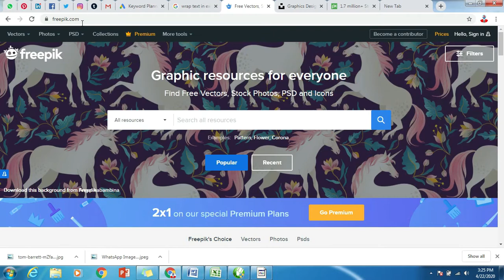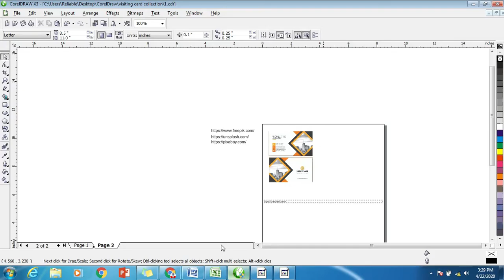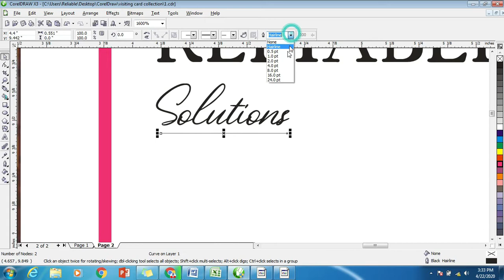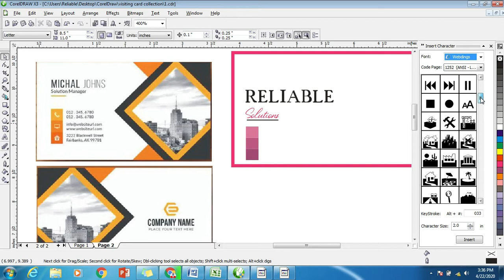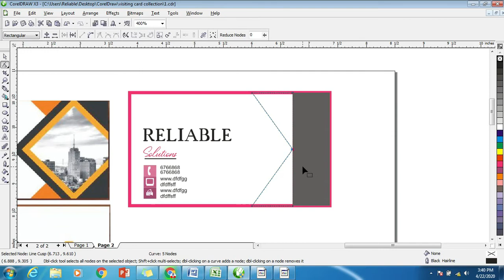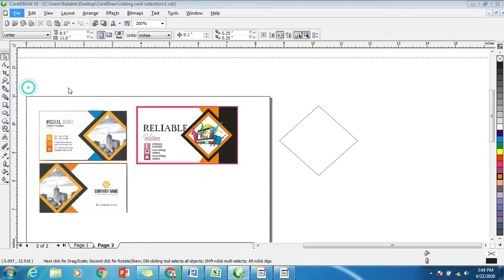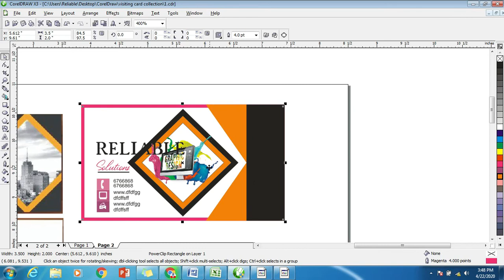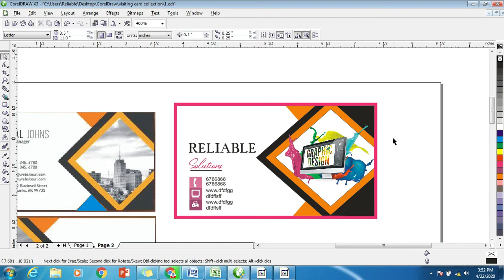Free images website I How to create visiting card I Beginner to advance in Hindi Video 6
Description:- We, at Reliable Solutions Hyderabad, strongly believe

that quality pave way to success...
In this Channel, you will get all Computer courses related videos.

The sole objective behind the Channel is to educate students who are

underprivileged or cannot afford expensive  Vocational Training.
Reliable Solutions will Provide You,  All The Courses Free Of Cost

With Projects. A Free Computer Training In Hindi Or Urdu

3➞ Instagram

➞  1) Computer Hardware with practical = Videos ===

8JFjxSXpXA5R-y8d6nAg12TxL8o7

2) MS Office in details =  Videos ===

8JFjxSV295MymqszUIJw8KtPAvpl

v=RnbdvOuB6no&list=PL0wP-8JFjxSUL9i3qWeWiav-xGGxMNE2a

4) DTP (CorelDraw, PhotoShop, Page maker, In page)n = Videos

_s&list=PL0wP-8JFjxSWg_-abbb_GnGuvqvS3PI2o

5) Graphics Designing (Illustrator, In Design, Photoshop) = Videos

_s&list=PL0wP-8JFjxSWg_-abbb_GnGuvqvS3PI2o

6) Web Designing (Html. CSS, Javascript, Photoshop, WordPress) =

v=d6MkPlmZCGw&list=PL0wP-8JFjxSXhmc_CDpDU4NdlKb2Y4dlT

7) Social Media Marketing = Videos ===

8JFjxSXT7h4-hVOT-LTYOB0fogcY

8) Digital Marketing = Videos ===

8JFjxSVxK7oU-XvstZEieRp80SUa